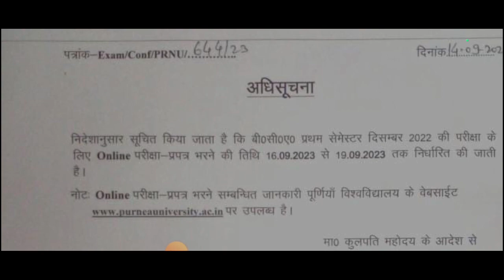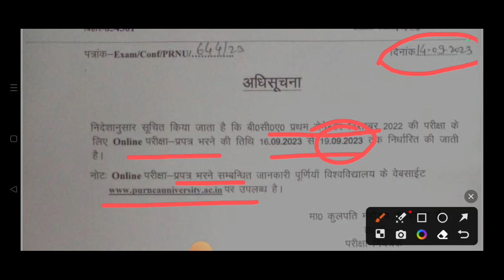purnea university bca 1st semister exam // purnea University BCA 1st semester exam form fillup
📌 WhatsApp ग्रुप ज्वॉइन करने के लिए यहां क्लिक करे -